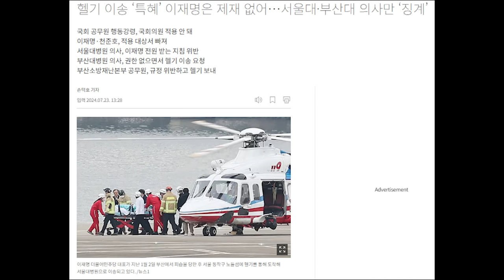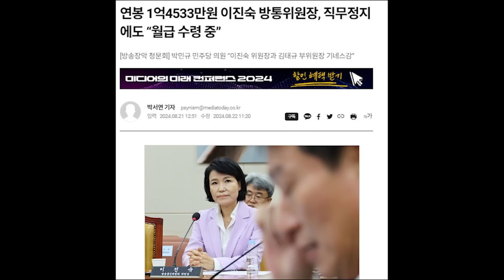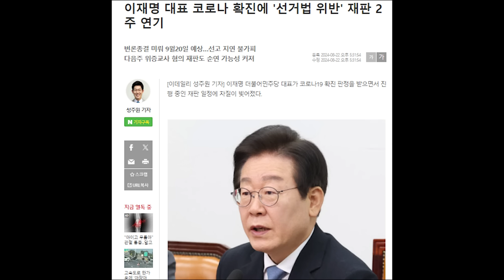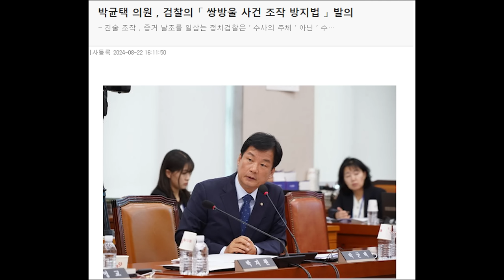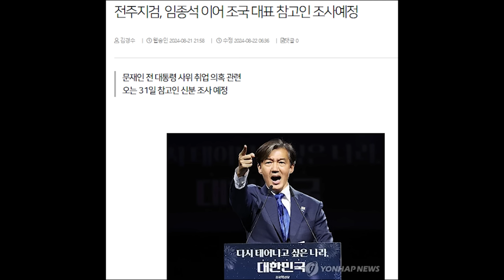이재명 코로나로 입원...증상이 어떻길래?...'이분'도 아프기 시작?